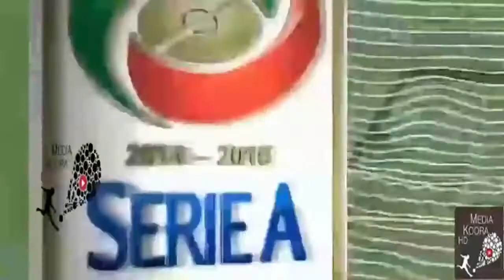Itália - Serie A - Cagliari 1 x 0 Genoa: Diego Farias Goal!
Fala aí galera, tudo certo?

Meu nome é Rafael, tenho 13 anos e estou começando um canal no Youtube onde vou mostrar aplicativos de jogos no IOS como por exemplo: FIFA 14, Minecraft PE, Perguntados, RPG e muito mais! Para vocês baixarem e se divertirem! Então peço desde já que se você gosta desse conteúdo ou quer encontrar jogos legais sem precisar pesquisar então se inscreva neste canal e contribua com o seu like nos vídeos! Atualmente no meu canal estou apenas a enviar vídeos sobre assuntos relacionados ao futebol! Mas assim que conseguir melhor equipamento para poder gravar vídeos de gameplays irei com certeza trazer ao canal!

Então galera, um abraço e tchau!